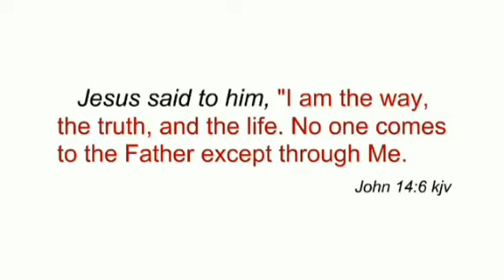THE HEAVEN GATE /christian animated short film